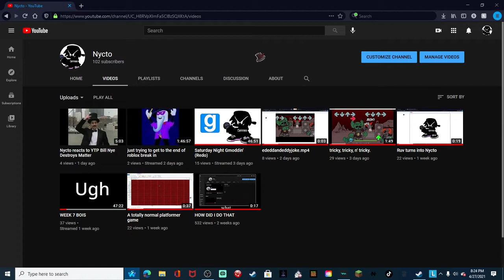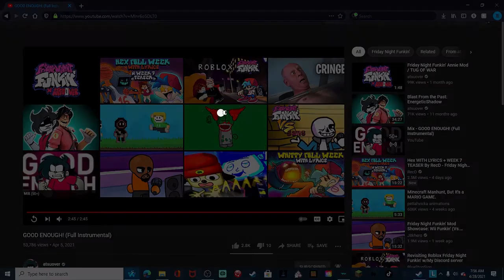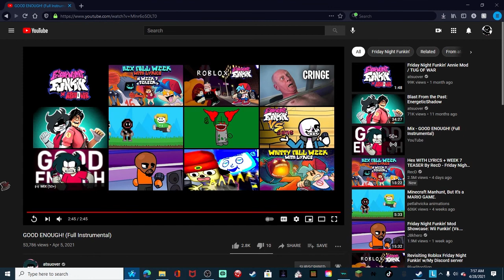(102 subscriber special) Nycto sings Good Enough by Atsuover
Thanks to Atsuover for the song. I wouldn't have found any other song without this one.